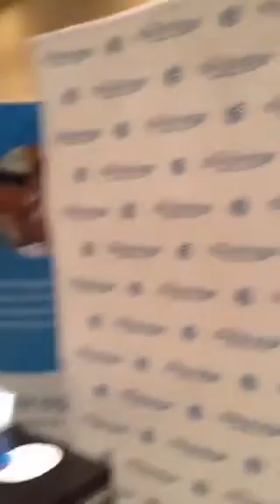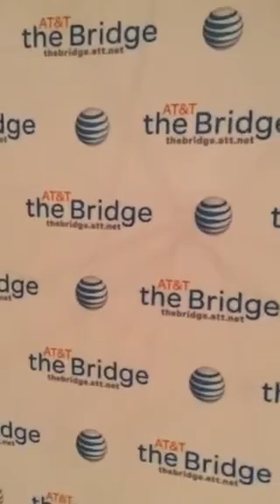WhatILearned - After Ascending to the C-Suite in SiliconValley 🙌🏾